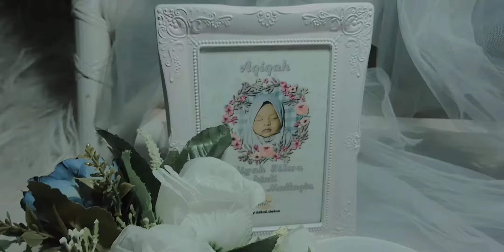Aqiqah Marhaban Majelis Talim Al-Kamal